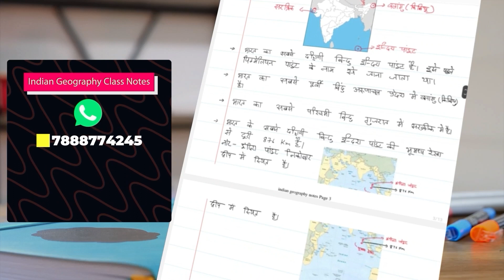Krishna River System Map Animation | Indian Geography part 11 | SSC Exam | by Ravi Yadav Sir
Krishna River System Through Map | Tributaries of Krishna | UPSC Prelims & Mains
Krishna River
The Krishna River is a river in the Deccan plateau and is the third-longest river in India, after the Ganges and Godavari. It is also the fourth-largest in terms of water inflows and river basin area in India, after the Ganges, Indus and Godavari. The river, also called Krishnaveni, is 1,400 kilometres (870 mi)

krishna river system animation
krishna river system for ssc cgl
krishna river system for ssc gd exam
indian river system in hindi
indian river system for ssc gd
indian river map
indian river by shri education